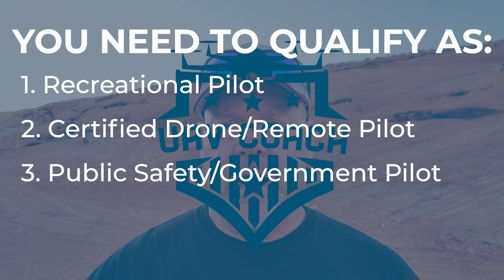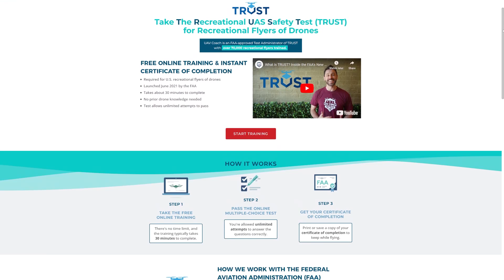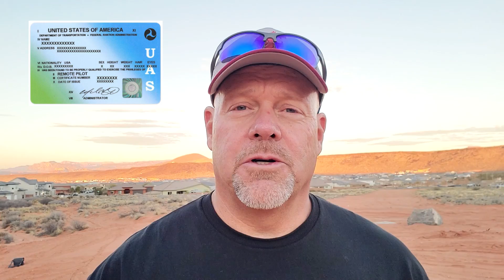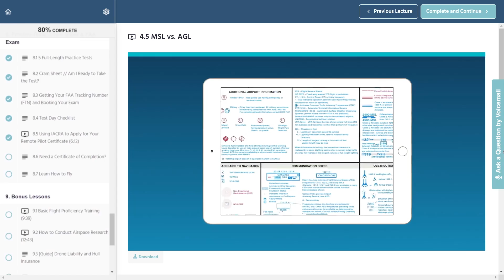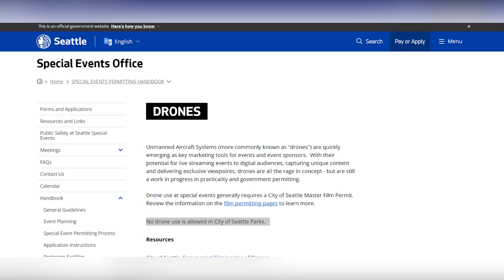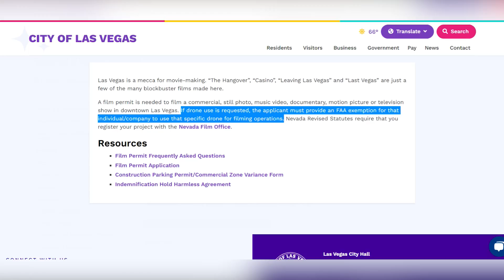$175 vs $32,666 | The Cost of Flying YOUR Drone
Discover the essentials of drone flying in the U.S! From regulations and qualifications to the importance of FAA Part 107, explore the key aspects that could save you from fines of up to $32,666! Learn about recreational flying, certification benefits, and navigating local laws. Make informed decisions for a safe and enjoyable drone-flying experience!

0:00 Introduction
0:33 Regulations for Drone Pilots in the U.S.
0:59 Recreational Drone Flying
1:52 Commercial Drone Pilot
2:25 Understanding FAA Part 107
3:04 FAA Enforcement and Penalties
4:09 Additional Rules and Laws